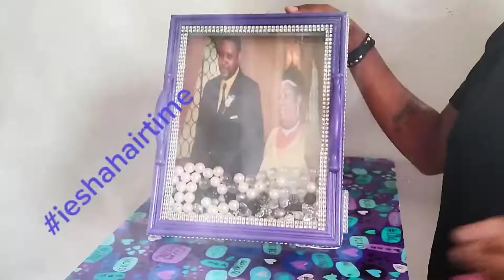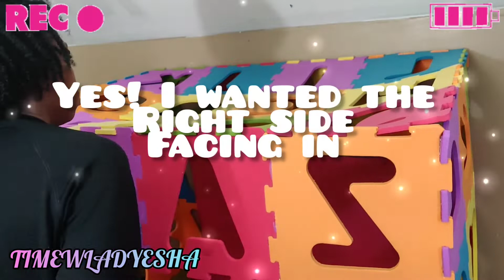LIGHTED CLUBHOUSE/BALL PIT COMBO/ CRAFT WITH ME 🤗🤗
Hey y'all. So this is just kinda a upgrade to my ball pit video I did last year. I love the upgrades If I may so myself 😂😂. It was a total hit with my children. ❤️❤️🙌🏾🙌🏾